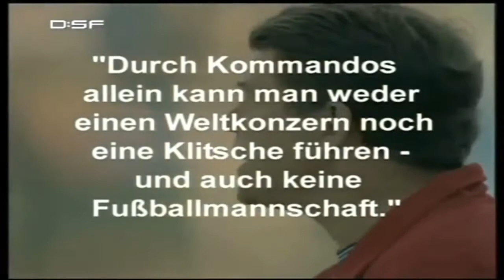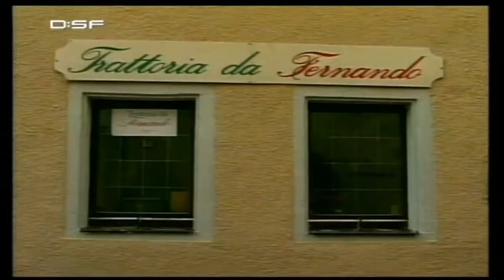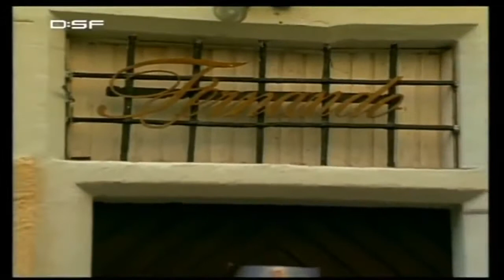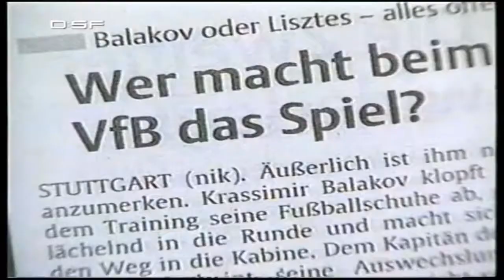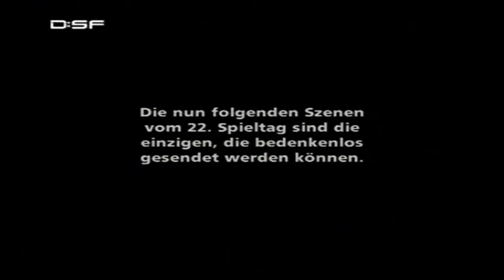Bundesliga Klassiker: Saison 1999-2000